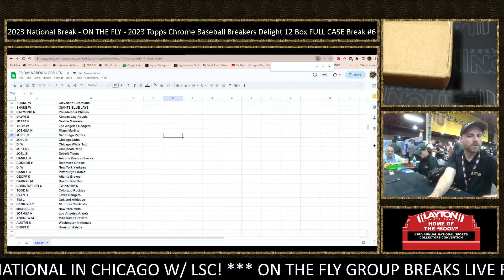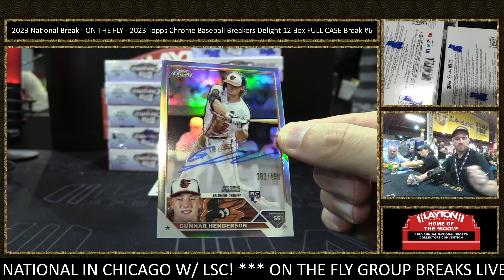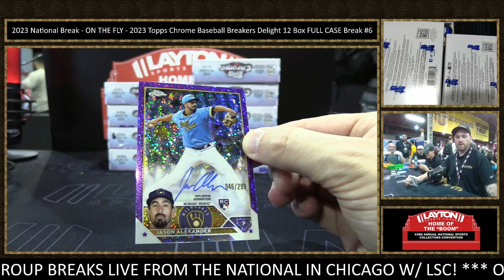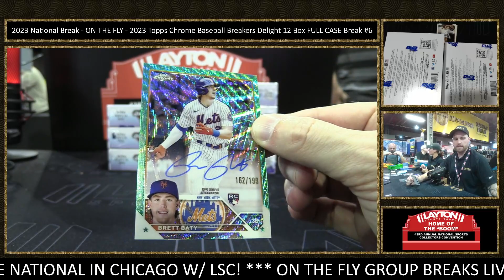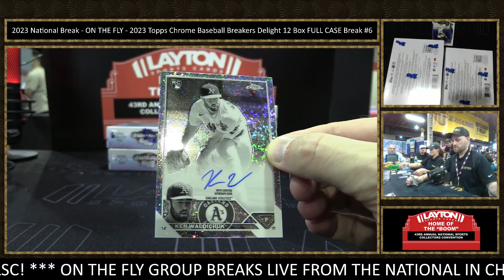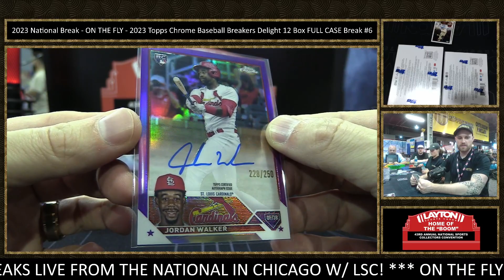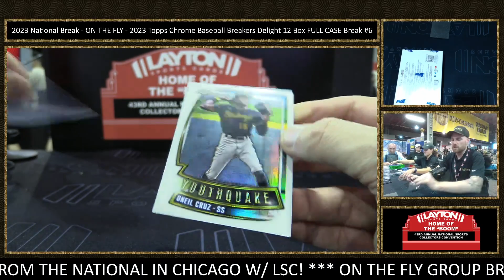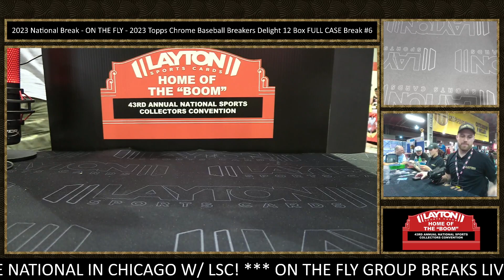2023 National Break - ON THE FLY - 2023 Topps Chrome Baseball Breakers Delight 12 Box CASE Break #6